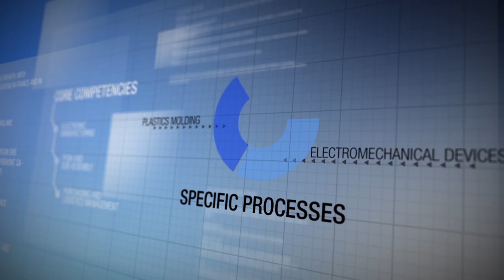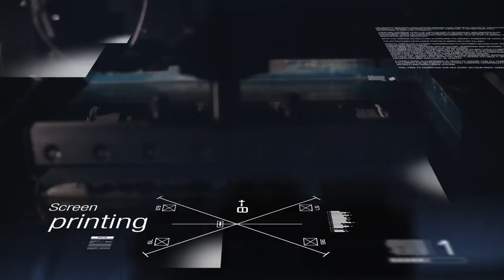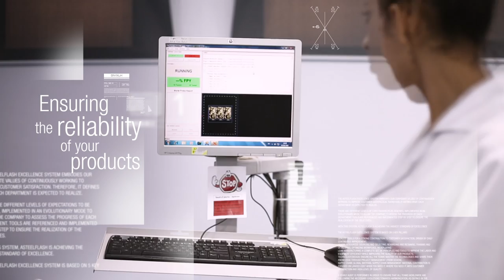Electronic Manufacturing Services in Tunisia - Asteelflash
Discover Asteelflash newly built Electronic Manufacturing Services (EMS) facility in La Soukra, Tunisia as well as its key employees contributing to its success.

Asteelflash is the second largest European-based Electronic Manufacturing Services (EMS) provider with 18 facilities worldwide.

Part of the IMTIEZ Project (which means Excellence in Tunisia), the new facility of Asteelflash La Soukra (Tunisia) is a brand new Electronic Manufacturing Facility with cutting edge equipment.

Tunisia is now equipped with the most advanced manufacturing technologies thanks to Asteelflash investment in 5 full SMT (Components Placement / Printed circuit boards Assembly) including FUJI NXT III, for the first time introduced in the region.

Asteelflash demonstrates by this major investment the future growth perspectives, also highlighting that low cost manufacturing region does not mean compromises on quality.